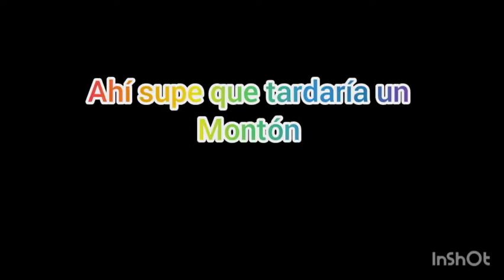viendo nuevos yates (nueva actualización ) //club roblox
nueva actualización y nueva intro y outro